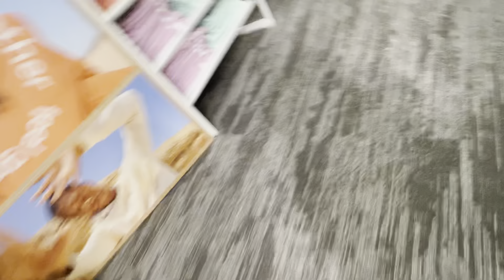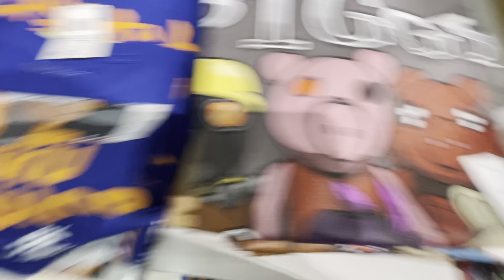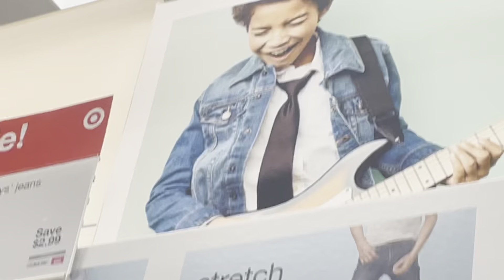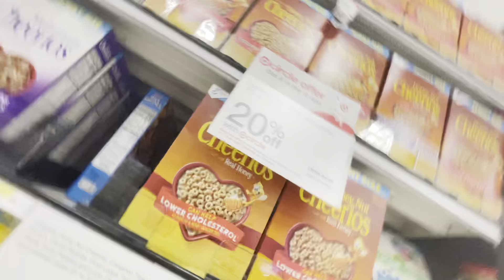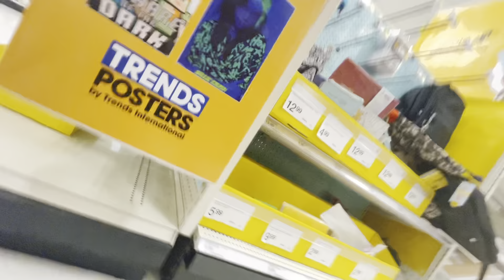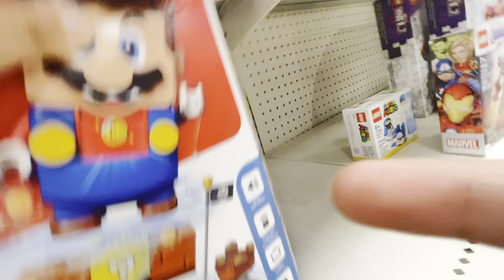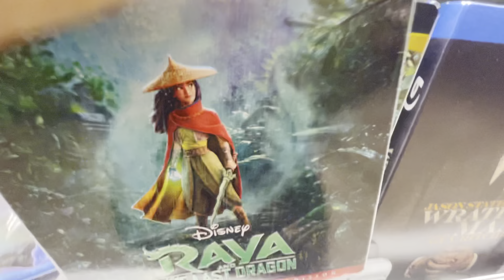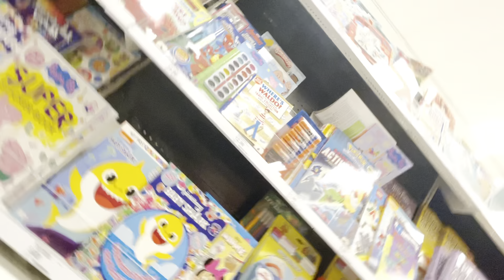Target 1 the movie 🍿